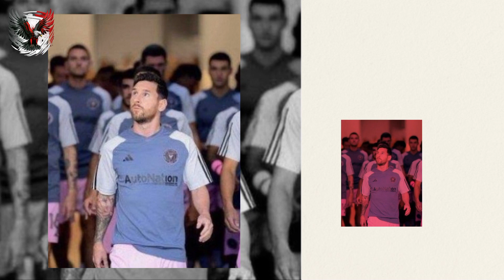🔴 HASIL BABAK PERTAMA HARI INI ‼️ INTER MIAMI VS PHILADELPHIA 🔥 MESSI CETAK GOL LAGI 🔥2023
Berikut ini link live score hasil laga Philadelphia vs Inter Miami di semifinal Piala Liga Amerika Serikat, pantau lewat HP.

Keseruan laga Philadelphia vs Inter Miami dijadwalkan akan digelar di Subaru Park, Rabu (16/8/2023) pukul 06.00 WIB.

Inter Miami yang diperkuat Lionel Messi jelas ingin memenangkan laga ini untuk bisa melaju ke final.

Sejak diperkuat Lionel Messi, Inter Miami menjadi tim yang mengalami peningkatan performa yang pesat
 Inter Miami yang awalnya sulit meraih kemenangan kini mendadak menjadi tim yang hobi mendulang kemenangan.

Inter Miami yang biasanya mudah dikalahkan kini malah menjadi tim superior yang sulit dikalahkan.

Dan keberadaan Lionel Messi menjadi faktor kuat mengapa Inter Miami mendadak menjadi tim kuat di Piala Liga Amerika Serikat.